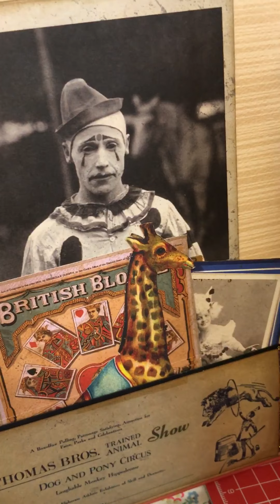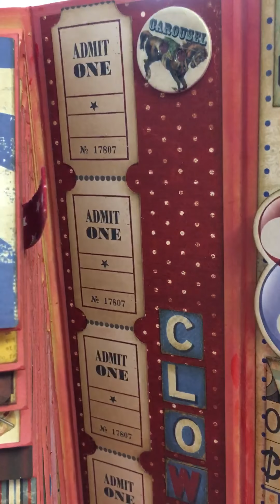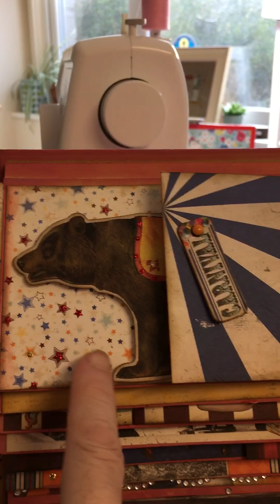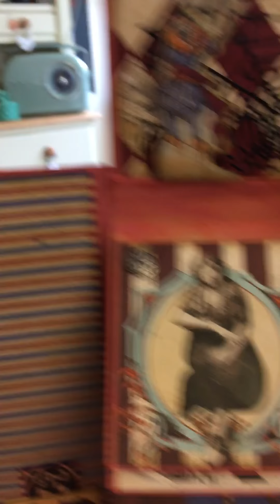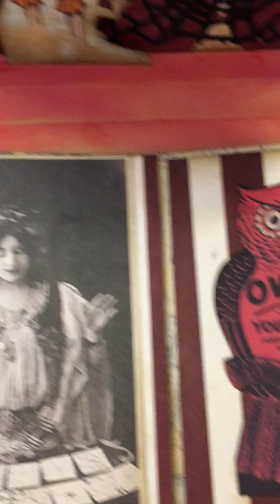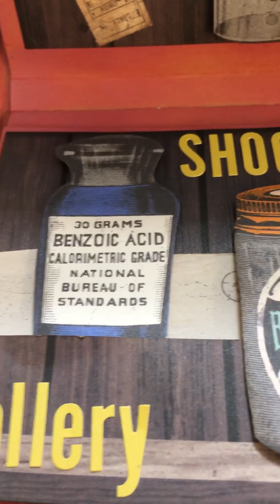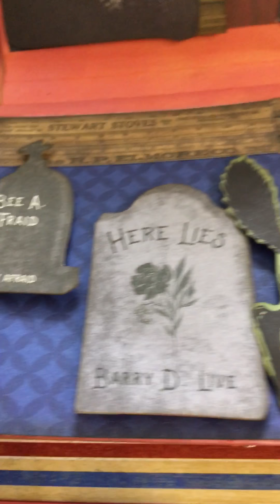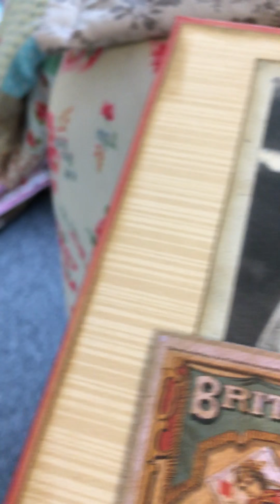17 April 2018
3D birthday card for Chris 😁